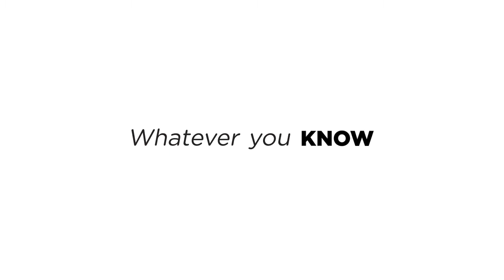KKCO 11 News - Know More Image 01